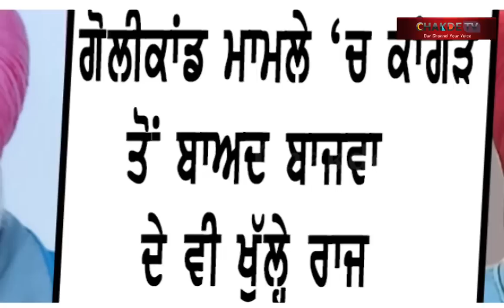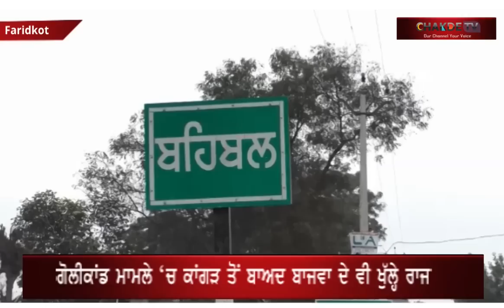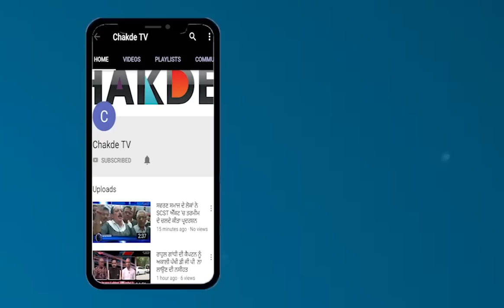ChakdeTV News Bulletin I 19-Feb-2020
Anchor   :-  Sukh Bhatiwal
Camera   :- Rishi
Editor     :-  Gurubinder Singh